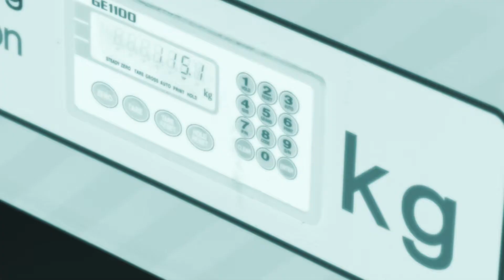Youngwoo Ind in Korea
Safety Experience Simulators